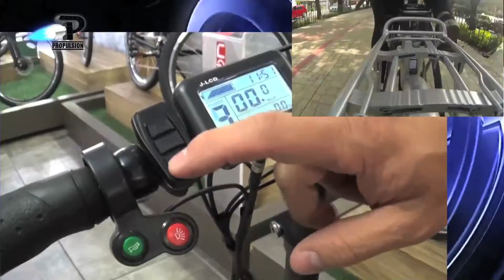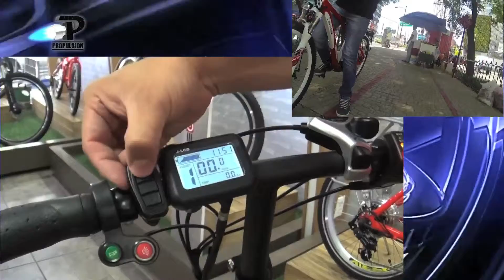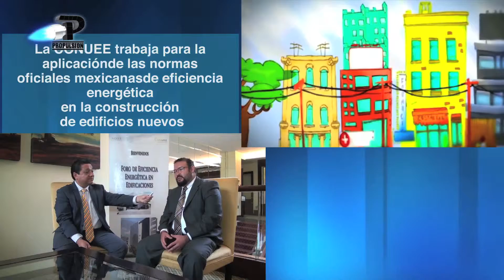PROPULSIONtv PP89 1/3 - ICLEI, CONUEE, BikeON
Desde el Museo del Automóvil del DF. Entrevista con el director de ICLEI México, y plática con Directores de Area de la CONUEE - SENER: Normatividad y Edificaciones. Visita y paseo en bicicleta eléctrica BikeON, orgullosamente mexicana. Programa de 5a temporada. Transmitido en TV por Megacable, Cablemás, Cablevisión Monterrey, HDTV y TotalPLAY a nivel nacional en México y en 20 ciudades de USA, España, Cuba y Puerto Rico